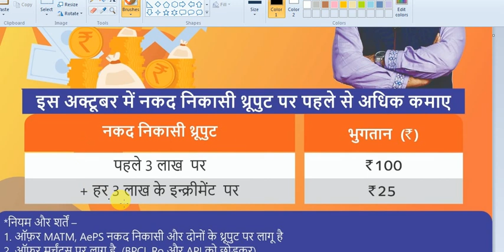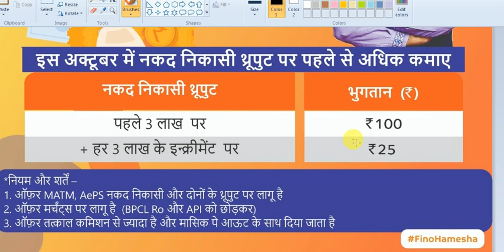Dhan Dhana Dhan Offer Par 3 lakh ke tranjeksan par commission ke alawa 100 ka bonas milega fino bank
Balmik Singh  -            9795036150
फिनो बैंक  Retailer ID -  700 में

दिस्तिब्युटर   id              10000 में
Matm (माइक्रो एटीएम ) 2800 में

 Balmik Singh Mo -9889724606   up  gorakhpur
anil pandy       mo- 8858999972   up  gorakhpur
rani devi          mo-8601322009     up mahrajganj
pawan kumat  mo-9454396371  up  mahrajganj
kisori               mo- 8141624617    gujrat  dohar
Ajhar               mo- 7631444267     bihar samastipur
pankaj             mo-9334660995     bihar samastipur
pawan kumar  mo- 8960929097   up   Bijnor
sanjeet maurya  mo- 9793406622  UP Alahabad

Transactions
About the new functionality – Auto Mode of Transactions:
 on NEFT or IMPS now can be handled swiftly with system decision mode configuration at backend
 Fino Payments Bank gives you the opportunity of making your business establishment into a bank branch, enabling you to act as a banker in your neighbourhood. By being a part of Fino Payments Bank's network you will be able to provide your customers all the services of a bank branch and also offer
Merchant
3. Bank of Maharashtra
4. Canara Bank
5. Central Bank of India
6. Indian Bank
7. Indian Overseas Bank
8. Punjab & Sind Bank
9. Punjab National Bank
10. State Bank of India
11. UCO Bank
12. Union Bank of India
List of Scheduled Private Sector Banks
1. Axis Bank Ltd.
2. Bandhan Bank Ltd.
3. CSB Bank Ltd.
4. City Union Bank Ltd.
5. DCB Bank Ltd.
6. Dhanlaxmi Bank Ltd.
7. Federal Bank Ltd.
8. HDFC Bank Ltd
9. ICICI Bank Ltd.
10. Induslnd Bank Ltd
11. IDFC First Bank Ltd.
12. Jammu & Kashmir Bank Ltd.
13. Karnataka Bank Ltd.
14. Karur Vysya Bank Ltd.
15. Kotak Mahindra Bank Ltd
16. Lakshmi Vilas Bank Ltd.
17. Nainital Bank Ltd.
18. RBL Bank Ltd.
19. South Indian Bank Ltd.
20. Tamilnad Mercantile Bank Ltd.
21. YES Bank Ltd.
22. IDBI Bank Ltd.

List of Scheduled Small Finance Banks
1. Au Small Finance Bank Limited
2. Capital Small Finance Bank Limited
3. Equitas Small Finance Bank Limited
4. Suryoday Small Finance Bank Limited
5. Ujjivan Small Finance Bank Limited
6. Utkarsh Small Finance Bank Limited
7. ESAF Small Finance Bank Limited
8. Fincare Small Finance Bank Limited
9. Jana Small Finance Bank Limited
10. North East Small Finance Bank Limited
11. Shivalik Small Finance Bank Limited

List of Scheduled Payments Banks
1. India Post Payments Bank Limited
2. Fino Payments Bank Limited

List of Scheduled Regional Rural Banks
1. Andhra Pragathi Grameena Bank
2. Chaitanya Godavari Grameena Bank
3. Saptagiri Grameena Bank
4. Andhra Pradesh Grameena Vikas Bank
5. Telangana Grameena Bank
6. Arunachal Pradesh Rural Bank
7. Uttar Bihar Gramin Bank
8. Chhattisgarh Rajya Gramin Bank
9. Saurashtra Gramin Bank
10. Sarva Haryana Gramin Bank
11. Himachal Pradesh Gramin Bank
12. Ellaquai Dehati Bank
13. J&K Grameen Bank
14. Karnataka Vikas Grameena Bank
15. Madhyanchal Gramin Bank
16. Vidharbha Konkan Gramin Bank
17. Maharashtra Gramin Bank
18. Manipur Rural Bank
19. Meghalaya Rural Bank
20. Mizoram Rural Bank
21. Nagaland Rural Bank
22. Utkal Grameen bank
23. Odisha Gramya Bank
24. Puduvai Bharathiar Grama Bank
25. Baroda Rajasthan Kshetriya Gramin Bank
26. Rajasthan Marudhara Gramin Bank
27. Tripura Gramin Bank
28. Uttarakhand Gramin Bank
29. Bangiya Gramin Vikas Bank
30. Paschim Banga Gramin Bank
31. Uttarbanga Kshetriya Gramin Bank
32. Kerala Gramin Bank
33. Assam Gramin Vikash Bank
34. Baroda Gujarat Gramin Bank
35. Dakshin Bihar Gramin Bank
36. Punjab Gramin Bank
37. Jharkhand Rajya Gramin Bank
38. Karnataka Gramin Bank
39. Madhya Pradesh Gramin Bank
40. Tamil Nadu Grama Bank
41. Aryavart Bank
42. Prathama UP Gramin Bank
43. Baroda UP Bank*.

List of Scheduled Foreign Banks in India
1. Australia and New Zealand Banking Group Ltd.
2. Westpac Banking Corporation
3. Bank of Bahrain & Kuwait BSC
4. AB Bank Ltd.
5. Sonali Bank Ltd.
6. Bank of Nova Scotia
7. Industrial & Commercial Bank of China Ltd.
8. BNP Paribas
9. Credit Agricole Corporate & Investment Bank
10. Societe Generale
11. Deutsche Bank
12. HSBC Ltd
13. PT Bank Maybank Indonesia TBK
14. Mizuho Bank Ltd.
15. Sumitomo Mitsui Banking Corporation
16. MUFG Bank, Ltd.
17. Cooperatieve Rabobank U.A.
18. Doha Bank
19. Qatar National Bank
20. JSC VTB Bank
21. Sberbank
22. United Overseas Bank Ltd
23. FirstRand Bank Ltd
24. Shinhan Bank
25. Woori Bank
26. KEB Hana Bank
27. Industrial Bank of Korea
28. Kookmin Bank
29. Bank of Ceylon
30. Credit Suisse A.G
31. CTBC Bank Co., Ltd.
32. Krung Thai Bank Public Co. Ltd.
33. Abu Dhabi Commercial Bank Ltd.
34. Mashreq Bank PSC
35. First Abu Dhabi Bank PJSC
36. Emirates Bank NBD
37. Barclays Bank Plc.
38. Standard Chartered Bank
39. NatWest Markets Plc
40. American Express Banking Corporation
41. Bank of America
42. Citibank N.A.
43. J.P. Morgan Chase Bank N.A.
44. SBM Bank (India) Limited*
45. DBS Bank India Limited*
46. Bank of China Ltd.